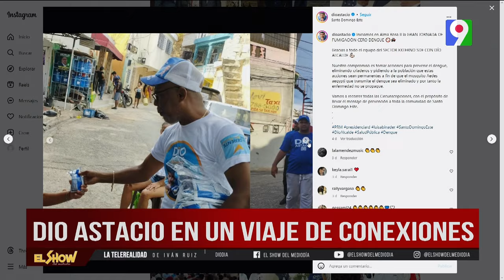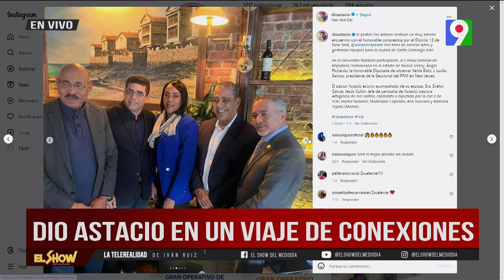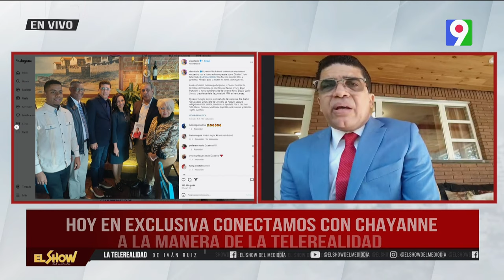Conexión con Dío Astacio desde New York | El Show del Mediodía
Entrevista con el candidato a alcaldía Santo Domingo Oriental, Dío Astacio, confirma que han tenido reuniones con el alcalde de Nueva York y el cónsul de la República Dominicana en Nueva York. Han obtenido apoyo para los cuerpos de bomberos, incluyendo ambulancias y camiones de bomberos.

También menciona un acuerdo realizado por José Francisco Peña Gómez con la ciudad de Nueva York que están desempolvando para obtener beneficios para Santo Domingo Este.

El candidato comenta sobre las conexiones realizadas con el partido político en diferentes ciudades de Estados Unidos.